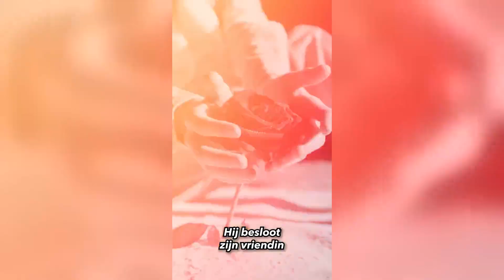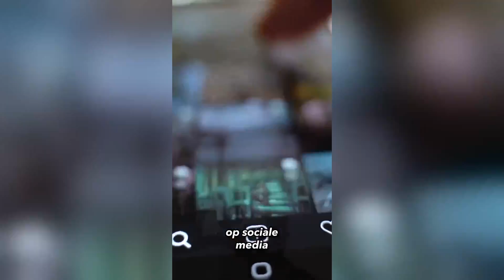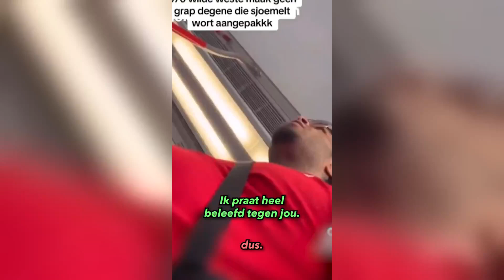Mark Baanders gewond na gevecht op straat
📈 Volg ons op TikTok @gloednieuw.nl
📲 Volg ons op Instagram @gloednieuw